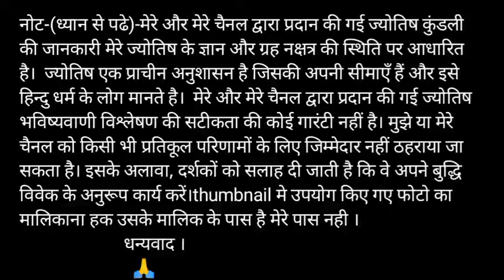D or F naam ki jodi kaisi hoti hai / D or F Naam ki jodi / F Naam Wale Log Aur D Naam Wale Ki Jodi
D aur F ki jodi | D Name Wale Log Aur F Name Wale Logo Ki Jodi kaisi hoti hai?

धन्यवाद ।